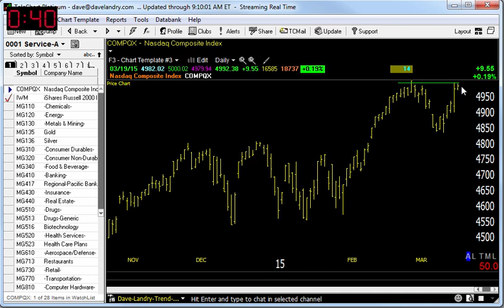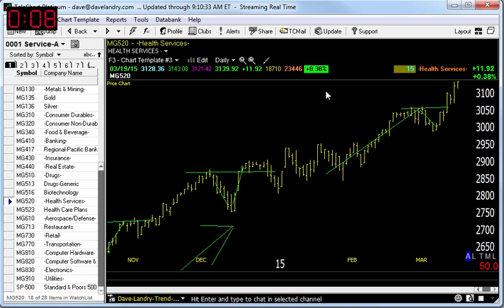03/20/15 Dave Landry's Market In A Minute